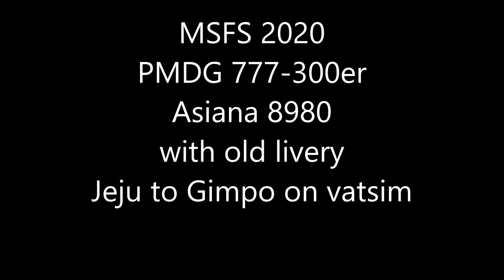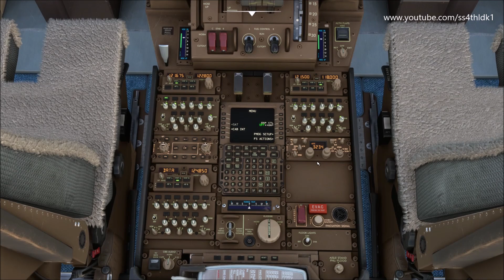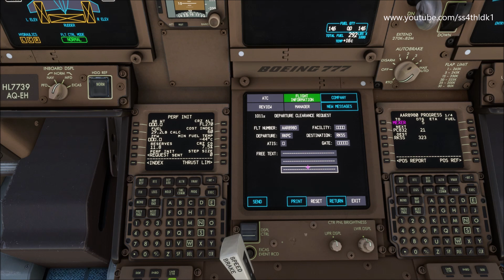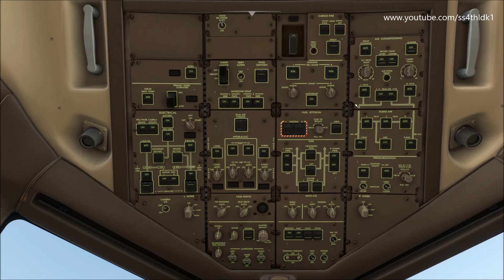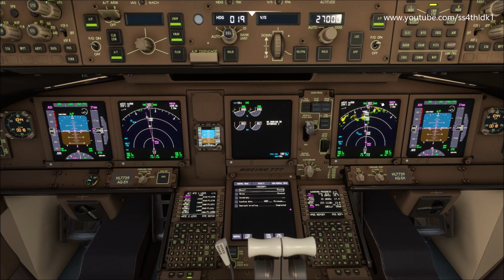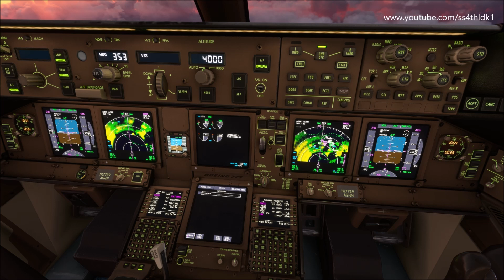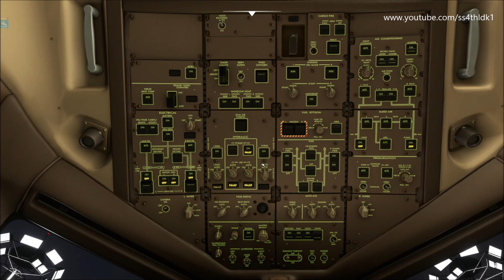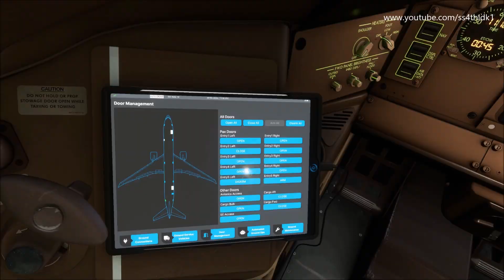PMDG 777 MSFS2020 Jeju to Gimpo on vatsim with sunset view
CPU: 코어 i7-9세대 9700K (커피레이크-R)
Mainboard: ASRock Z390 EXTREME 4 에즈윈
VGA:이엠텍 XENON 지포스 RTX 3080 TURBO JET OC D6X 12GB LHR
RAM: 64GB DDR4
HDD:SSD 256GB x2, 1TB x1 , HDD 2TB x 1, 500GB x 1
Cooler : NOCTUA NH-D15 Chromax.black
Power supply: 시소닉 FOCUS GOLD GX-850 Full Modular
Monitor

MSFS 2020
PMDG 737
Pacsim Incheon international airport
Vatsim
Simbrief
A pilot life
B737,B777,B787,B747
simbrief
Orbx
gsx
fsdt
fsipanel
volanta
qcdu